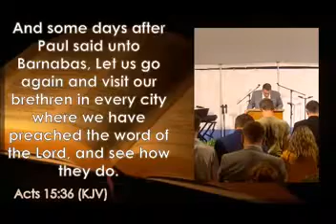2022 Mount Victory Community Tent Revival Friday 8-26-22- Bro Heath Williams preaching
Tent Revival Meeting in Newland, NC on Mount Victory